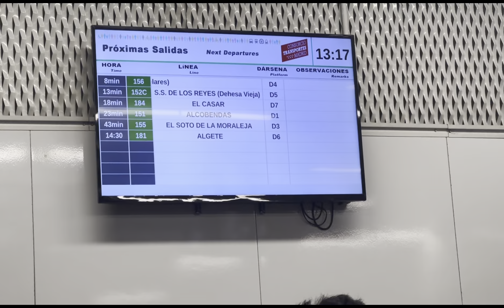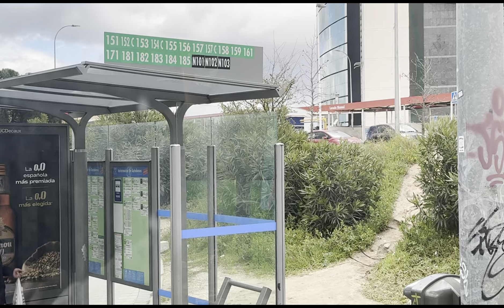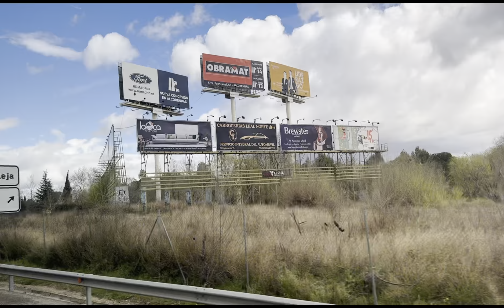Let’s go window shopping the cheapest shoes oulet.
Maraming mura na branded shoes